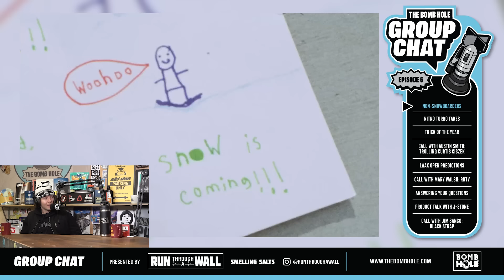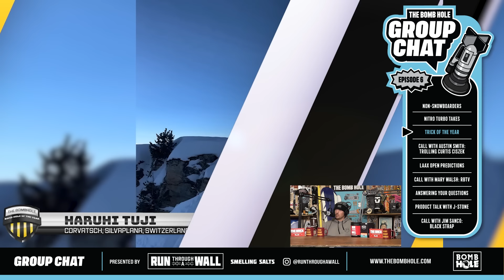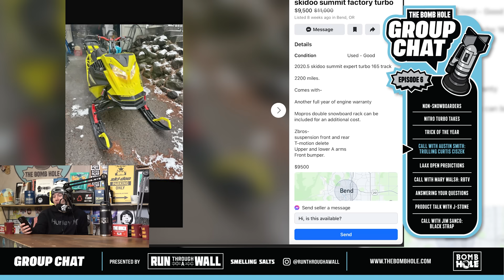Bomb Hole Group Chat #6 with Sean Fitzsimons, J-Stone & Jordan Morse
Do you like healthy flows of banter as much as us? Then this episode of The Bomb Hole: Group Chat is for you! We sit down with banter gods Sean Fitzsimons, J-Stone & Jordan Morse and saddle up for a banter marathon. We also participate in some virtual banter during our calls with Austin Smith, Mary Walsh, and Jim Sanco. We talk about our favorite tricks from the entire year and discuss this years winner of the annual bomb hole of the year award (highly coveted). Lastly, since all of our viewers seem to only care about J-Stone and his tech talk, we've forwarded him some of you burning questions and somehow all seamed to learn something yet again. All this and more on this week's episode of The Bomb Hole Group Chat!

Chapters:
00:00 Intro
1:51 Non-Snowboarders
3:57 Blake Paul's Switch to Ride
4:52 Helmet Talk
10:22 New Trick?
12:10 Nitro Turbo Takes
28:22 Bomb Hole of The Year
29:45 Trick of The Year
39:59 Ad (Woodward)
41:29 Call With Austin Smith: Trolling Curtis Ciszek (Presented by Smith)
57:37 Answering Your Questions
1:10:15 LAAX Predictions
1:19:05 Call With Mary Walsh: LAAX x RBTV
1:28:51 Ad (LMNT)
1:29:39 Answering Your Questions
2:19:33 Product Talk With J-Stone
2:40:30 Call With Jim Sanco: Blackstrap (Presented by Blackstrap)